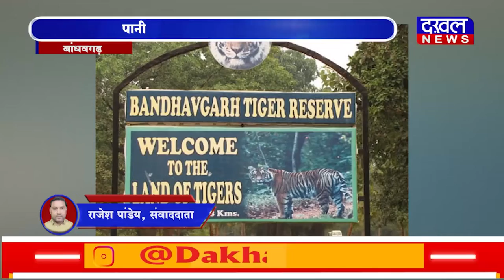DAKHAL NEWS पानी में छलांग लगाती दिखी बाघिन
बाघिन रा ने पर्यटकों को दिया दीदार
पानी में छलांग लगाती दिखी बाघिन